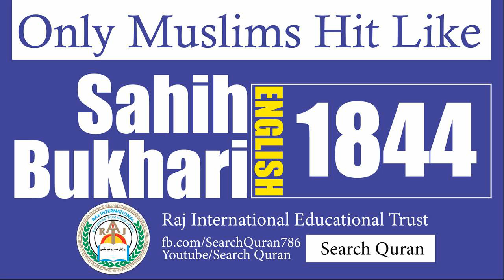Sahih Bukhari 1844 English Bukhari Sharif Hadith No 1844